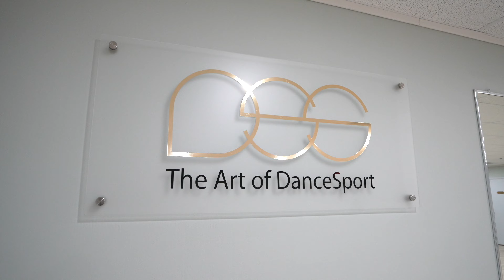Welcome to DanceSport Center